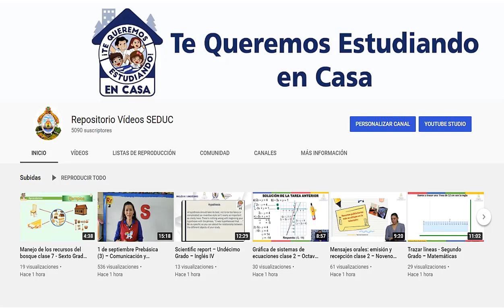8 de octubre Prebásica (4) – Relación con el Entorno